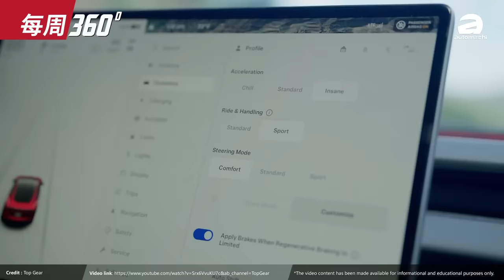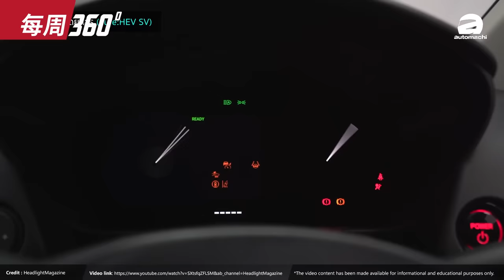2024 Honda City HB 即将发布，马来西亚最强掀背车来了 （每周360）｜automachi.com 马来西亚试车频道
1.Tesla Model 3 Performance 登场
2.Tesla Malaysia 全系降价 RM 8,000
3.Mazda EZ-6 北京车展发布
4.Honda City Hatchback 小改款开放预订